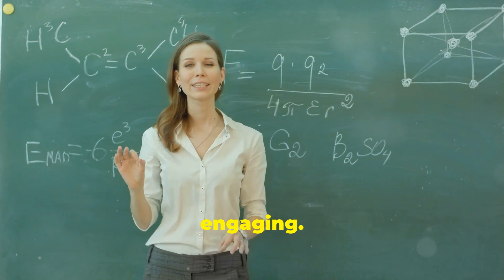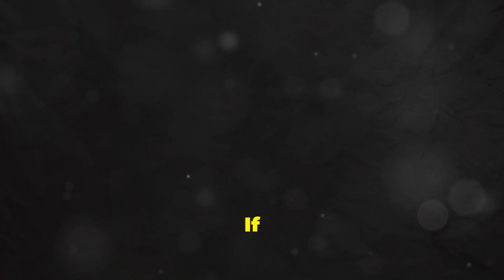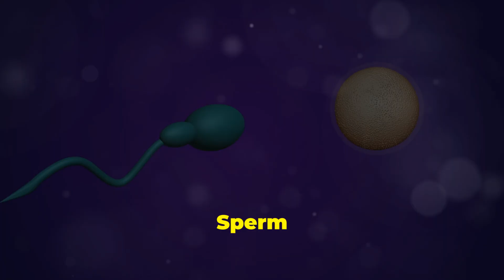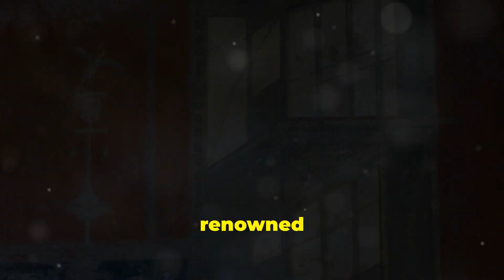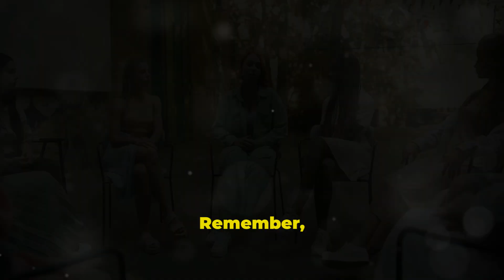This Is Why Women Get Periods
Ever wondered why women get periods? In this captivating animated video, "This Is Why Women Get Periods (And It’s Not What You Think)," we dive deep into the biological, evolutionary, and scientific reasons behind menstruation. Using eye-catching visuals and engaging animations, we simplify complex concepts and reveal surprising facts that might just change your perspective. 💡

Join us as we debunk common myths and explore the historical significance of periods, uncovering their purpose beyond what you might think. This informative yet intriguing journey will keep you hooked until the very end! Don't miss the thought-provoking takeaway that will leave you reflecting.

BW Concepts is dedicated to sharing educational, informative, and thought-provoking facts on a wide range of topics. While we strive for accuracy, some information may be based on available research, theories, or interpretations that evolve over time.

🔹 Not Expert Advice: The content on this channel is for informational and entertainment purposes only and should not be considered professional, medical, legal, or scientific advice. Always do your own research and consult experts when needed.

🔹 Sources & Accuracy: We make every effort to present well-researched and accurate information, but we cannot guarantee absolute accuracy.

🔹 Community Guidelines: We encourage respectful discussions in the comments. Hate speech, spam, and harmful misinformation will not be tolerated.

By watching our content, you acknowledge and agree to this disclaimer. Enjoy learning with BW Concepts!